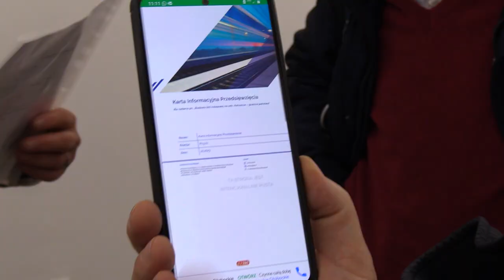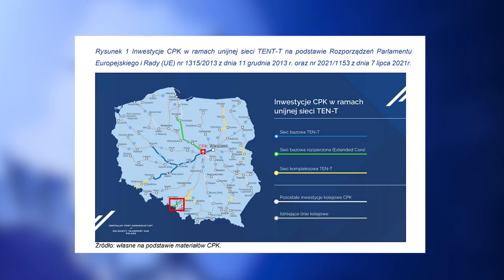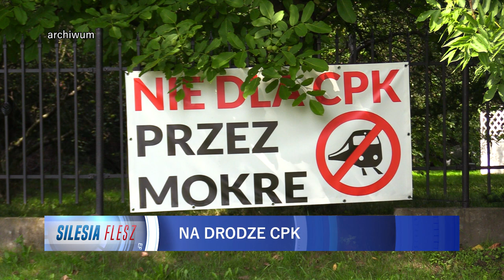Na drodze CPK, można sprawdzić co zostanie zburzone. 03.11.2023